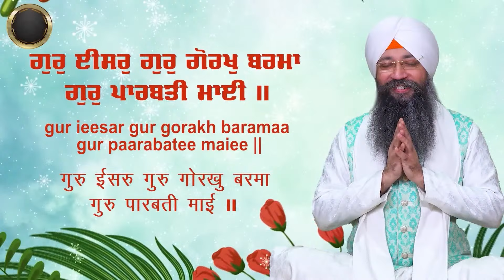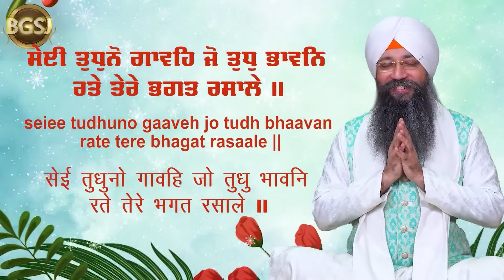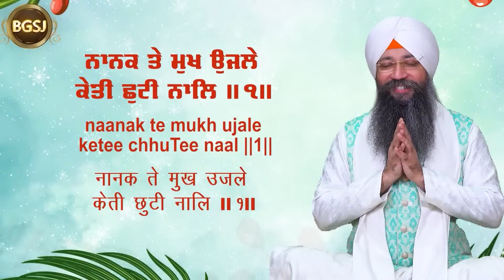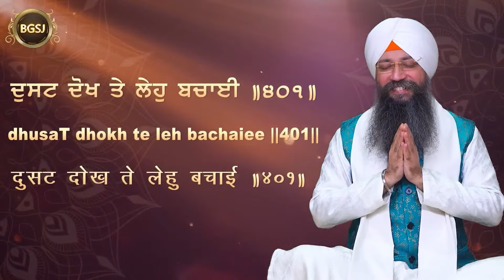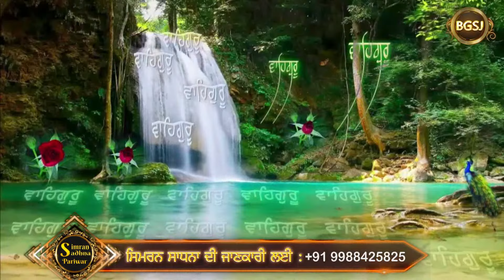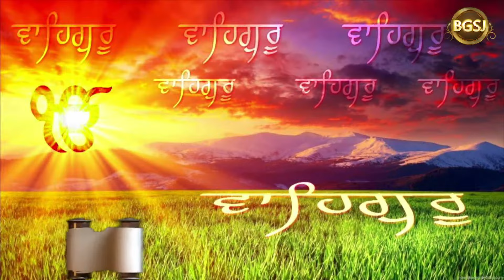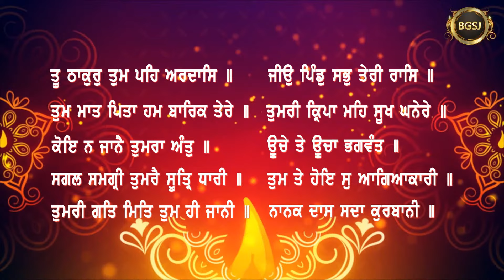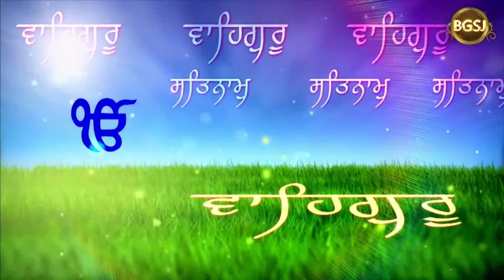Jaag Re Man Jaganhare (29/03/24) | Bhai Gursharan Singh Ji (Ludhiana Wale) | Kirtan | HD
Album: Jaag Re Man Jaganhare (ਜਾਗੁ ਰੇ ਮਨ ਜਾਗਨਹਾਰੇ )

A/C Name : Bhai Daya Singh Ji (Nishkam) Satsang Sabha
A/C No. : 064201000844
IFSC Code :ICIC0000642

Pincode:- 141001